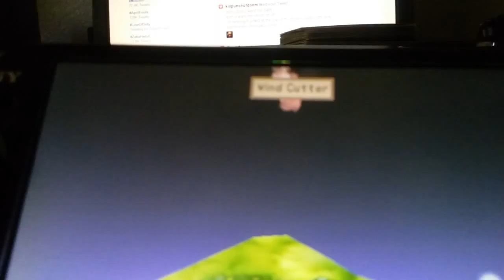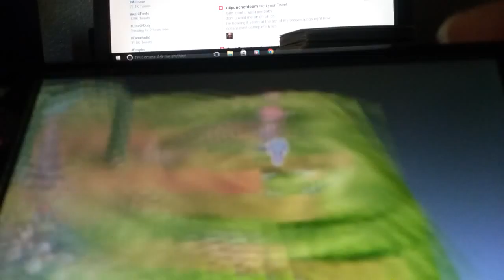Disgeae afternoon of darkness 78